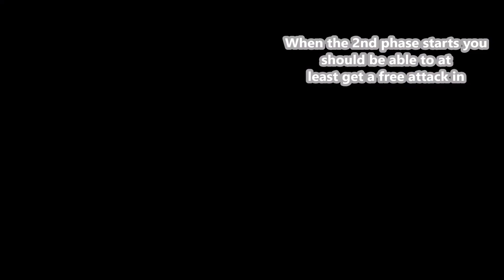Lies Of P - How to Beat Nameless Puppet/The First Puppet Trophy/Achievement Guide